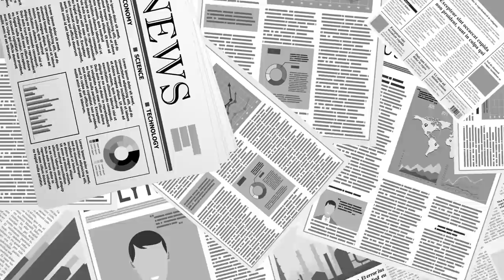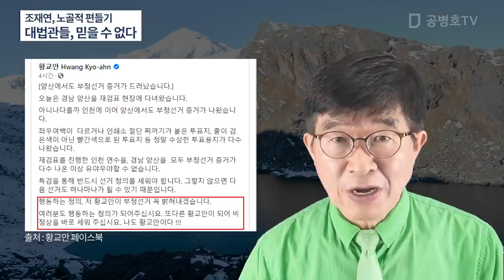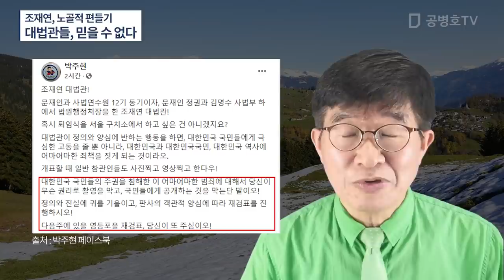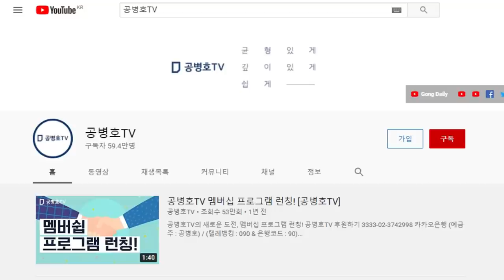조재연, 노골적 편들기 / 대법관들, 믿을 수 없다 / "재판의 심리와 판결은 공개한다"-헌법 제109조 / 재판장의 재량권을 남용해서, 범행을 축소하기 위한 공모 [공병호TV]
헌법 제109조:   "재판의 심리와 판결은 공개한다.
                            다만, 심리는 국가의 안전보장 또는 안녕질서를 방해하거나
                            선량한 풍속을 해할 염려가 있을 때에는 법원의 결정으로
                            공개하지 아니할 수 있다.

Bitcoin : 3MTW849AkP2ftLeSK2teZHMmzLu7Z83s9U